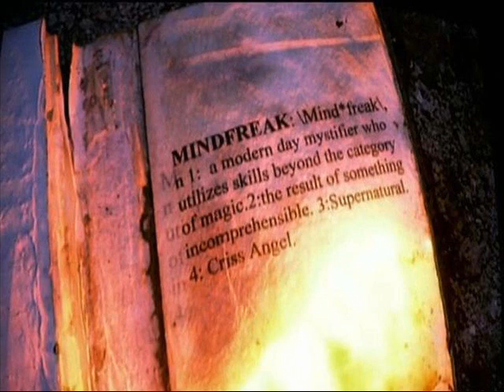Criss Angel - Humbodik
miscellaneous pics.